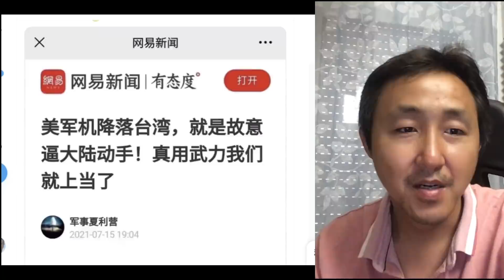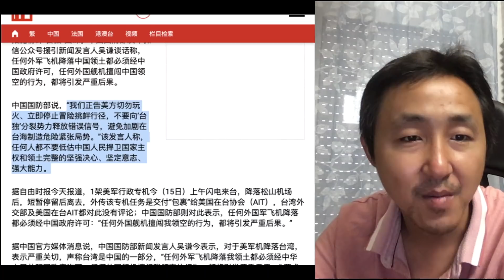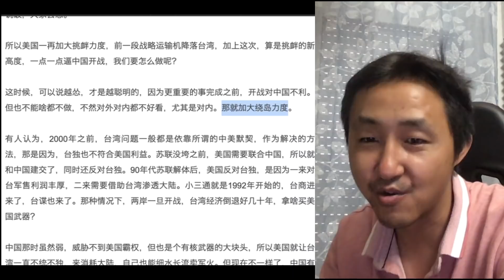美军机降落台湾，党媒：真动武就上当了！牛B吹炸承包我一天笑点！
接受小额赞助、欢迎用金钱来羞辱我

非常感谢！